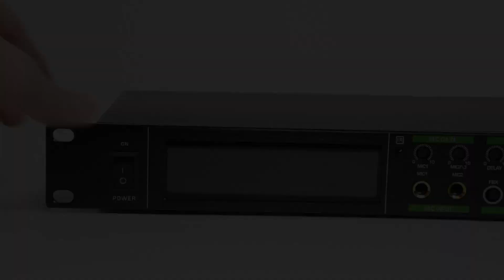SYAUDIO KT600 professional preamplifier perfect for home karaoke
If you are interested in this, leave your Whatsapp number or email and I will contact you within 48 hours.